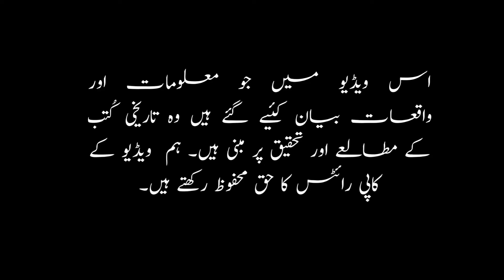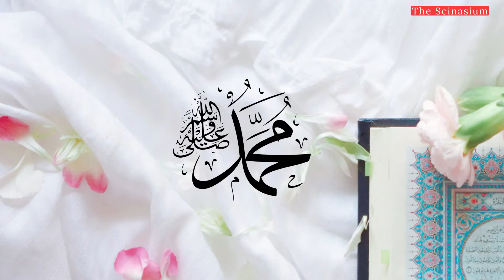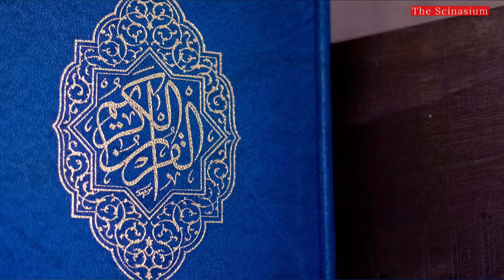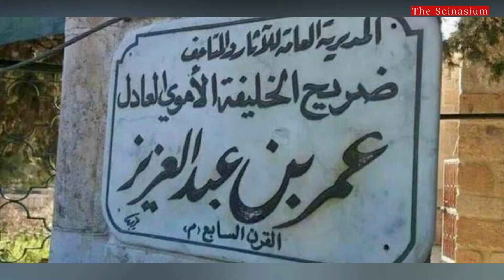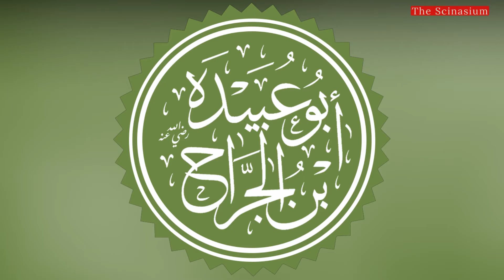Holocaust Part 2||Jewish History|| Why Were The Jews Humiliated And Expelled From The Roman Empire?